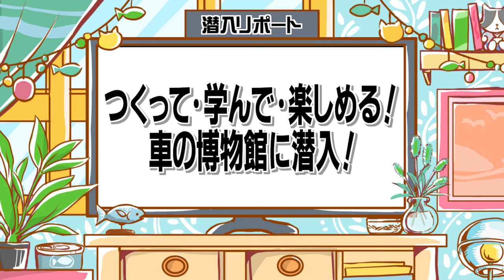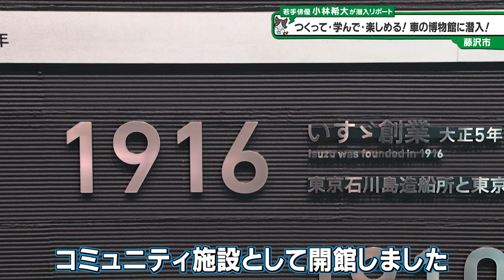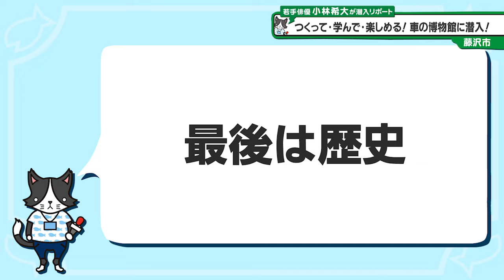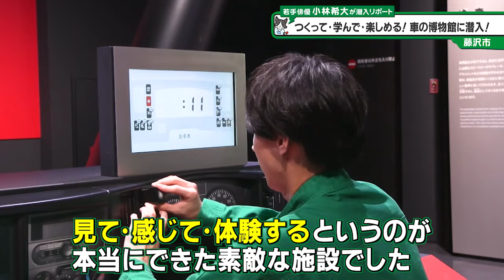猫のひたいほどワイド #1355 リポート大賞・小林希大「つくって・学んで・楽しめる！車の博物館に潜入！」（藤沢市）